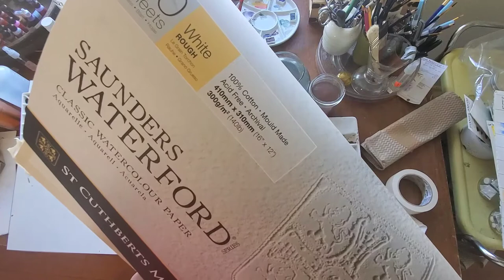Loose Watercolor Paining - Sunflower and Glass Jar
Time-lapse Watercolor on paper demo.

All ideas, photos, paintings, music are protected by copyright law.

I am a watercolor artist and alcohol ink artist/tutor.